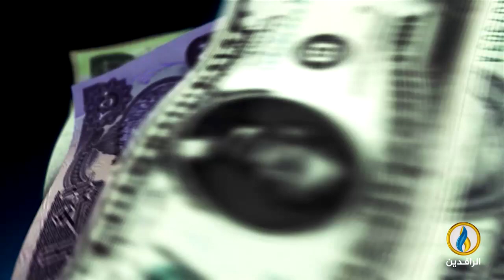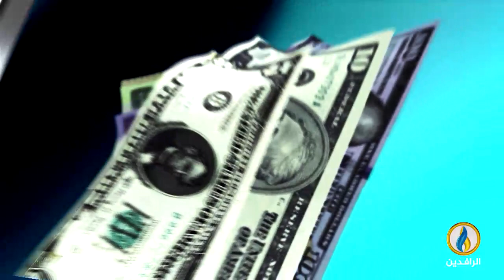أبرز الأخبار الاقتصادية على قناة_الرافدين ليوم الخميس في الموجز الاقتصادي